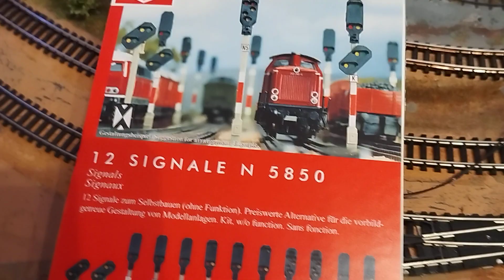Spur N - Gittermast-Flutlicht selbst gebaut.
Habe mir für meine Ski-Piste Gittermast-Flutlicht gebaut. Die von den Markenherstellern waren mir nicht filigran genug für diese Perspektive.